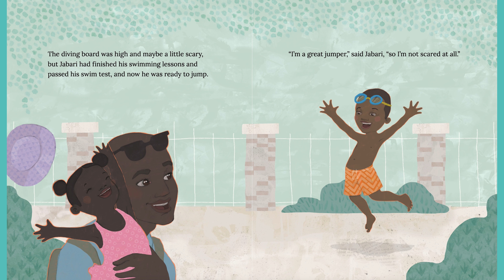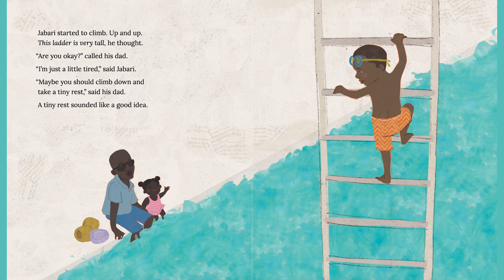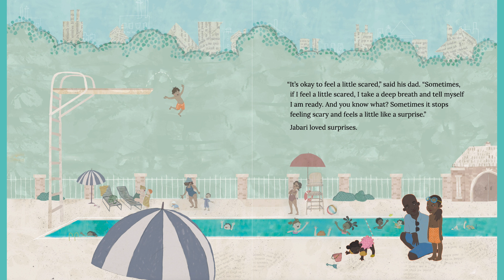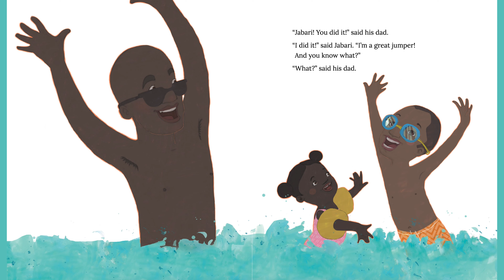✨ Jabari Jumps [READ ALOUD] by Gaia Cornwall